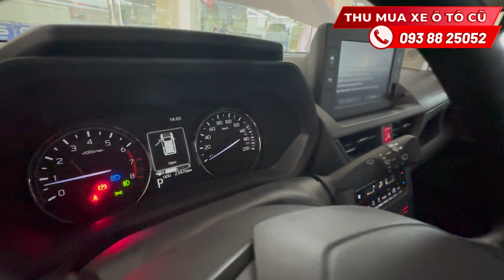VLOG MUA XE | Chốt xe đẹp Avanza 2022 Chú khách hàng Trà Vinh chạy lên | Thu mua xe ô tô cũ giá cao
Anh chị đến showroom NHỚ yêu cầu "GẶP NHÓM VĂN THẮNG" nhé!
☎️ Hotline Mua - Bán xe: 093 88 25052 (Zalo)
📌 Showroom: 220Bis, Nguyễn Hữu Cảnh, P.22, Q. Bình Thạnh, TP. HCM

THU MUA XE Ô TÔ CŨ GIÁ CAO - TẬN NƠI
⚠️ Thu mua xe ô tô cũ tất cả các thương hiệu: Kia - Mazda - Honda - Toyota - Mitsubishi - Hyundai - Ford - …
⚠️ Mua xe còn đang góp ngân hàng, hỗ trợ tất toán
⚠️ Đến tận nhà khách hàng xem xe và giao dịch
⚠️ Thủ tục an toàn, bao hết mọi chi phí

📌 220Bis, Nguyễn Hữu Cảnh, P.22, Q. Bình Thạnh, TP. HCM

✨ LUÔN ĐẶT UY TÍN LÊN HÀNG ĐẦU ✨